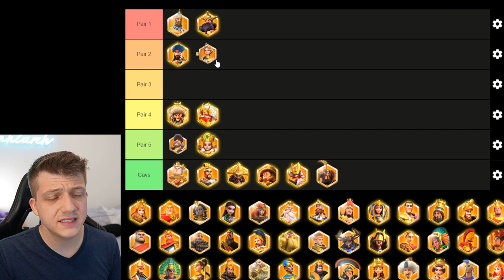The TRUTH Behind Joan Prime in Rise of Kingdoms - Must Use?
Chapters:
0:00 Should You Get Joan?
3:08 Joan vs William? Skills & Talents
9:12 Joan Damage Breakdown
13:43 Best Cavalry Pairs
15:57 Nevsky/Joan or Nevsky/William?
20:46 SKIP Joan??